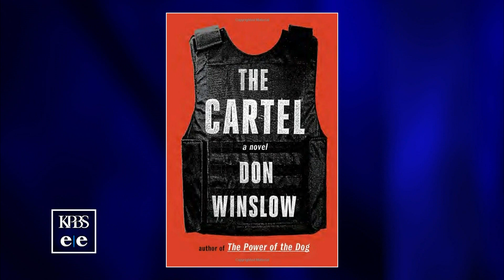San Diego County Author Examines Drug War Consequences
"The Cartel" is a sequel to Don Winslow's bestseller, "The Power of the Dog." Both books are crime thrillers, but in terms of research and scope, they qualify as a quasi-history of the drug war.